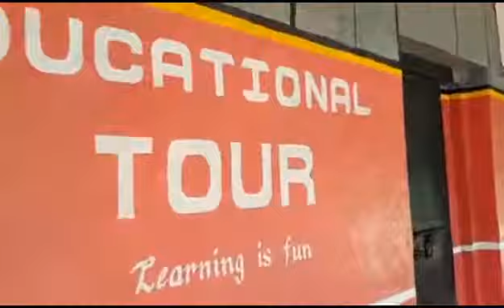Outside Classroom Bus Wall Painting